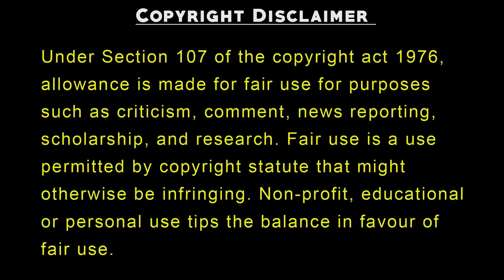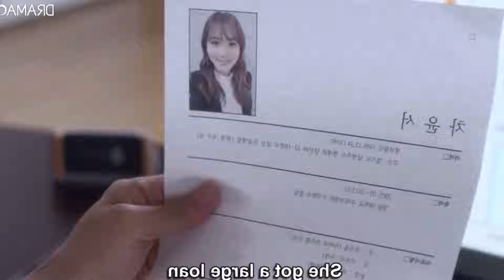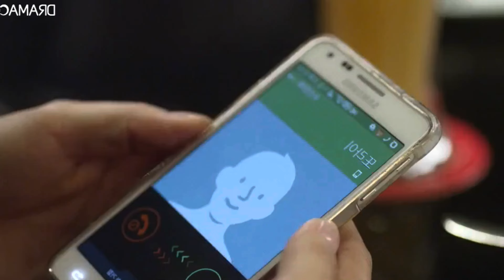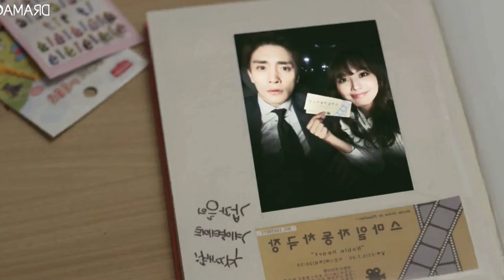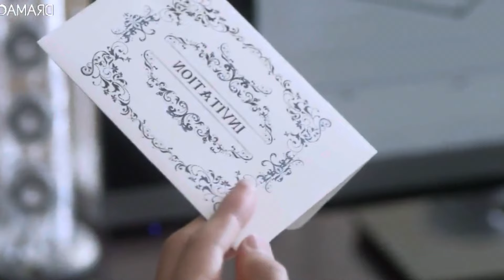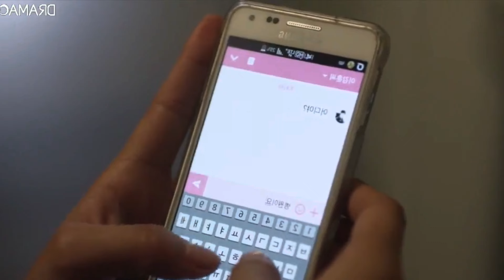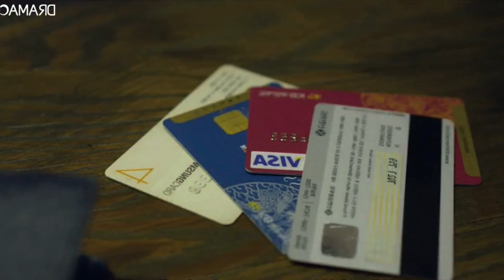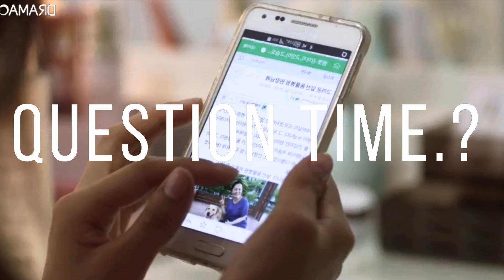Rude CEO Contract Marriage With Poor Animal Doctor But Fall In Love | korean drama in hindi dubbed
Storyline -
Kang Hoon is the handsome, conceited CEO of a large company and heads D.O.L's Korean branch in Seoul. One day, he is kidnapped and dramatically escapes from the bad guys, but he bleeds so much that he blacks out in front of an animal hospital in a rural town. Yoon Seo, a veterinarian, finds him and treats him to recovery. Being kind-hearted, she won't accept any payment from him but he won't take no for an answer and buys the building her hospital is in, forcing her to set up practice in Seoul where she has both friends and frenemies from vet school. Even though he looks down on her, he pays her to pretend to be his girlfriend to avoid blind dates set up by his family, becoming more and more possessive of her time and attention. Can deeper feelings develop between a man so arrogant and a woman so genuine?